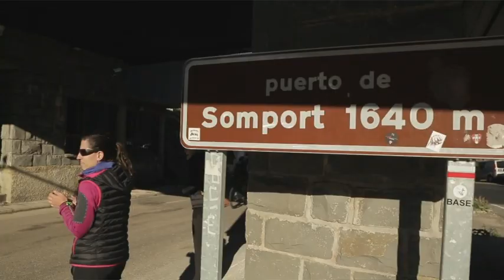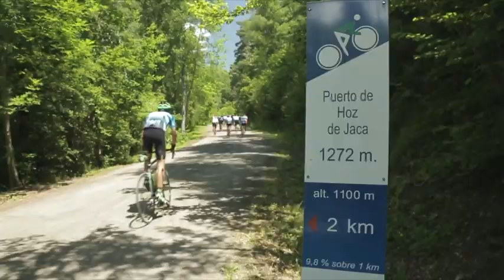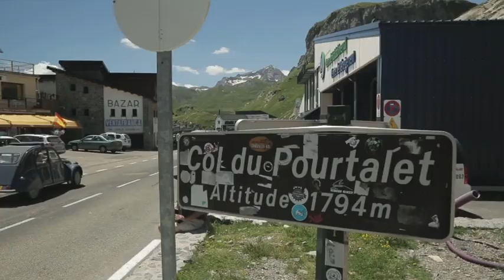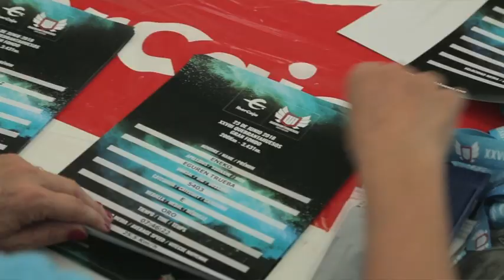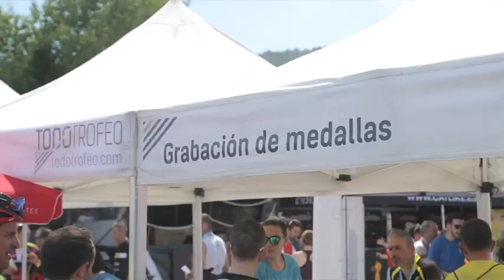Htv: Quebrantahuesos y Treparriscos 2018